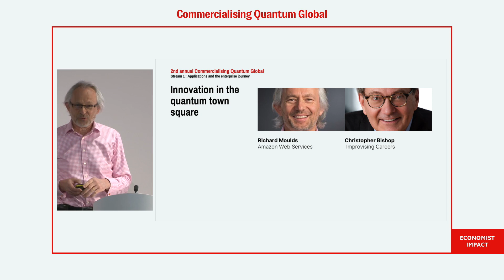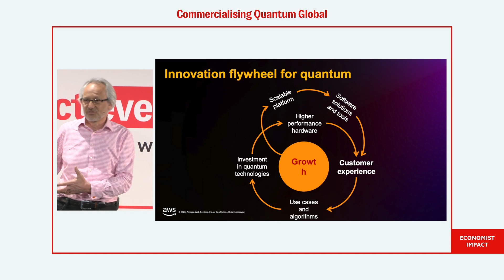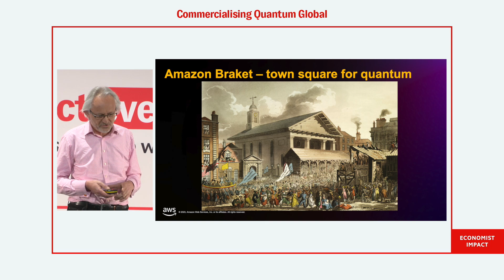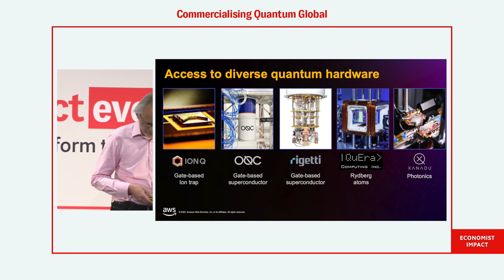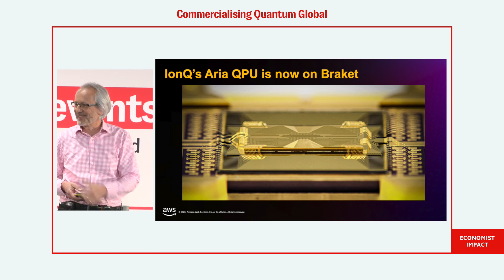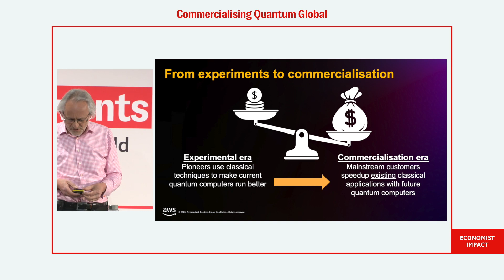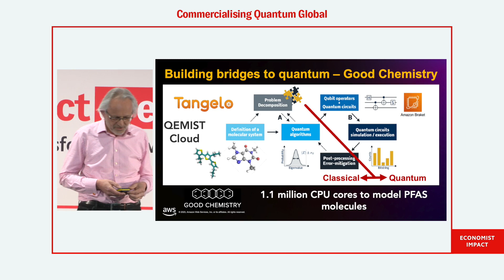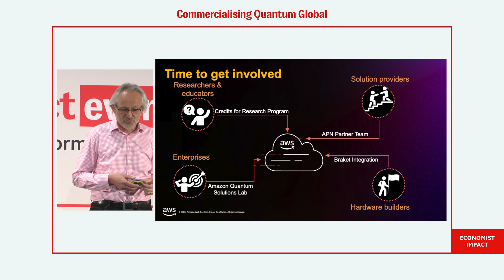Innovation in the quantum town square